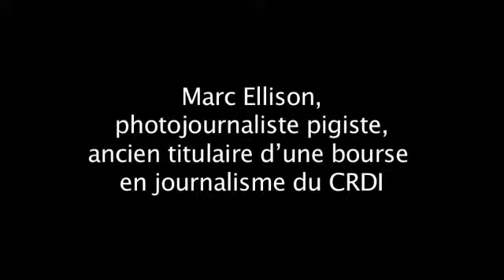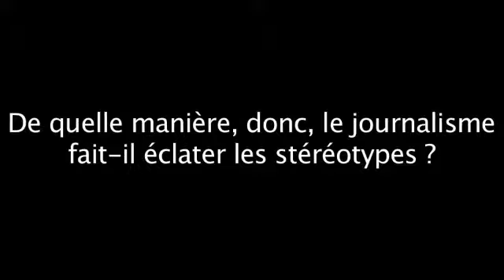Le CRDI, vecteur d'idées : Marc Ellison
Ils sont brillants. Ils changent le monde. Et ils parlent au CRDI.

Le CRDI, vecteur d'idées permet d'entendre de brillants penseurs du développement international s'exprimer sur un vaste éventail de questions pressantes.

Quelle influence le journalisme exerce-t-il sur les conditions de vie dans les pays en développement ? Marc Ellison, photojournaliste pigiste et ancien titulaire d'une bourse en journalisme du CRDI, s'inspire de son expérience en Afrique pour expliquer en quoi le journalisme peut avoir un effet sur la vie des gens et contribuer à faire éclater les stéréotypes dans ces pays. M. Ellison a reçu un prix d'excellence de l'Association canadienne des journalistes (CAJ) pour les portraits d'ex-filles soldates qu'il a réalisés dans le nord de l'Ouganda et que le Toronto Star a publiés dans une section spéciale intitulée Childhood Interrupted. Dans le cadre de sa bourse, Marc Ellison s'était entretenu avec 40 ex-filles soldates qui avaient témoigné des difficultés qu'elles devaient surmonter pour réintégrer leur communauté.